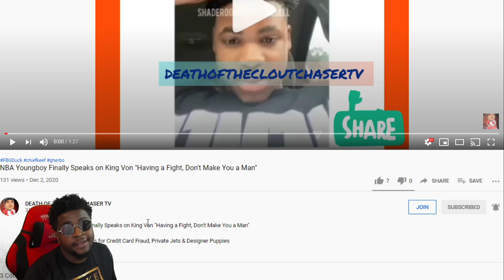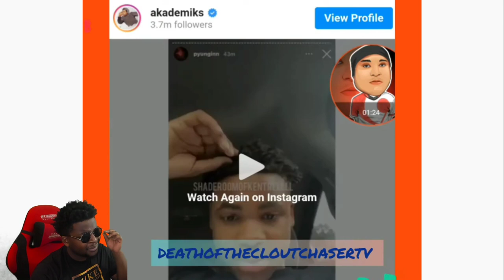NBA Youngboy Speaks on King Von & Quando Rondo "Fighting Don't Make You a Man"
In this video Based Chiko reacts to NBA Youngboy Finally Speaks on King Von "Having a Fight, Don't Make You a Man"

200 LIKES ?
100K GRIND